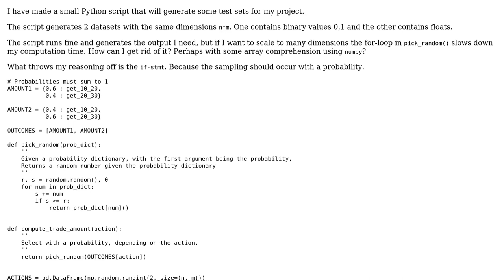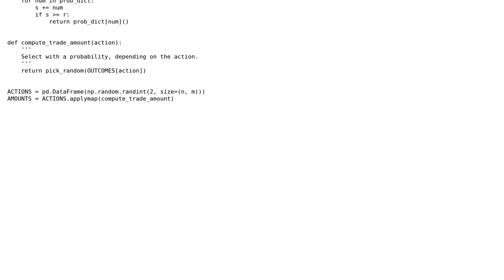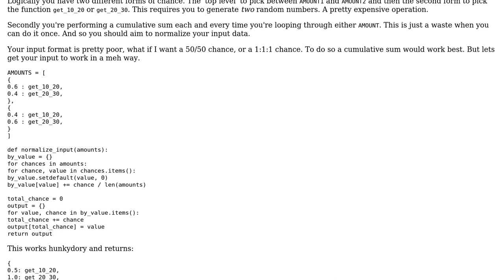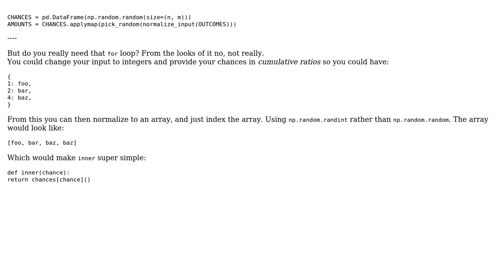Code Review: Generating large testing datasets (2 Solutions!!)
Code Review: Generating large testing datasets

With thanks & praise to God, and with thanks to the many people who have made this project possible! | Content (except music & images) licensed under CC BY-SA | Music | Images & others | With thanks to user Peilonrayz user Pavlos Panteliadis user Mast user Graipher and the Stack Exchange Network Trademarks are property of their respective owners. You are responsible for your own actions.